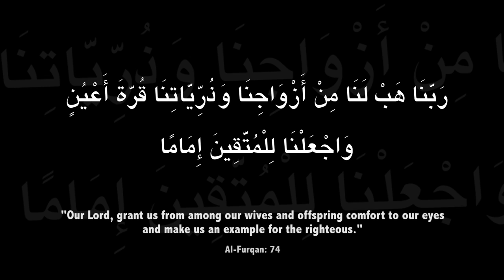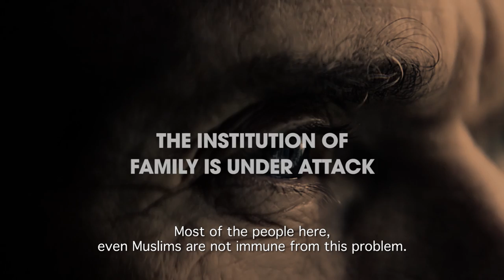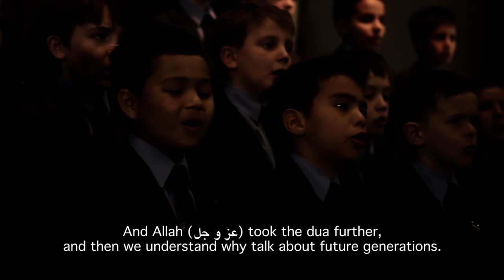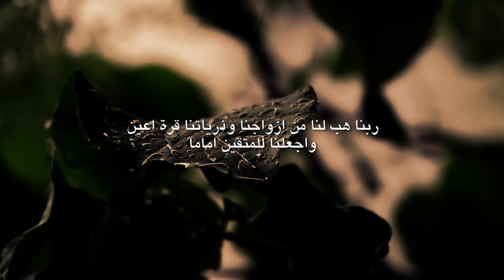AMAZING DUA TO GET AWESOME HUSBAND/WIFE 💖 - NOUMAN ALI KHAN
The Calm After The Storm - Beautiful Dua┇ Ustadh Nouman Ali Khan ┇ TDR Production ┇